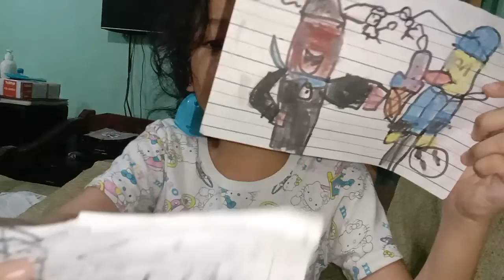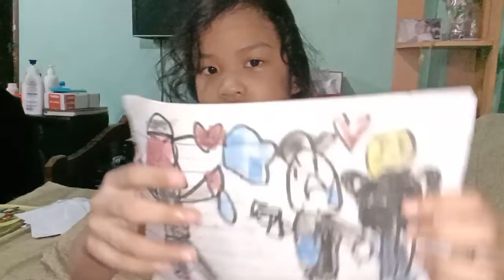Young Artist! Daughter Explains Her Artwork To Her Very Supportive Mom! |Love Art Series | Pherl TV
Sharing moment of a mother and daughter bonding.